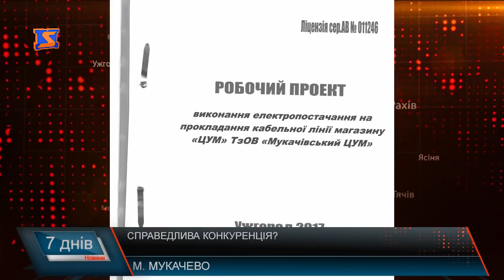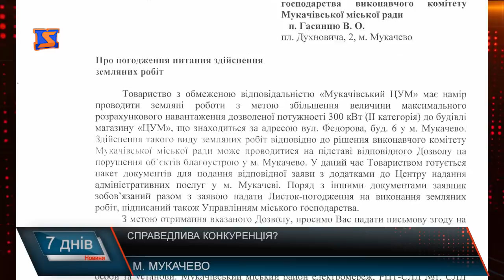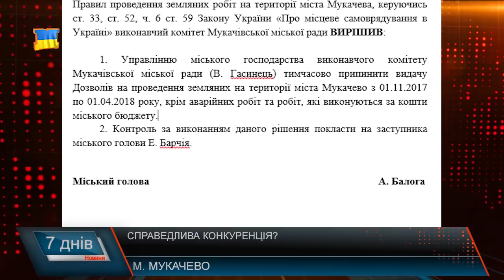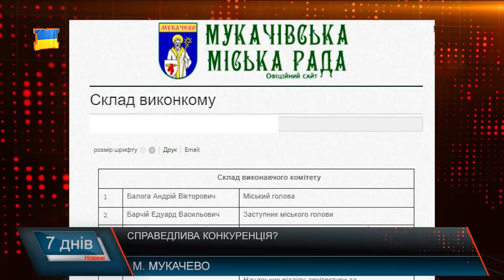Чесна конкуренція?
І ще про сприяння у веденні бізнесу та його прозорості у Мукачеві. Час від часу, а особливо на початку своєї каденції, теперішні представники міської влади обіцяли, що бізнес у Мукачеві матиме якнайсприятливіші умови. Тут серйозно працюватимуть над залученням інвесторів, як закордонних, так і вітчизняних. Чи можна говорити зараз про чесну конкуренцію в місті? Питання поки без відповіді. Далі – ще один з прикладів співпраці міської ради з підприємцями, які, до слова, є одними з основних платників податків, і які своїм коштом утримують в тому числі, і чиновників.